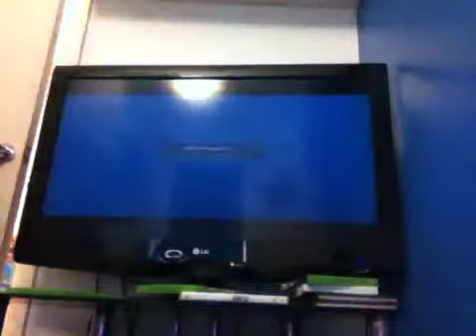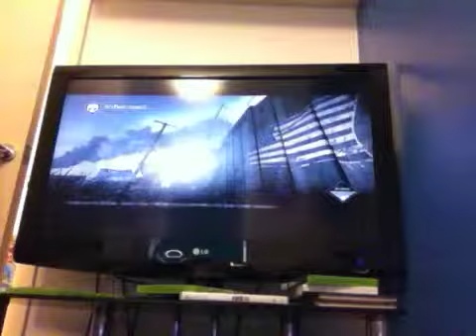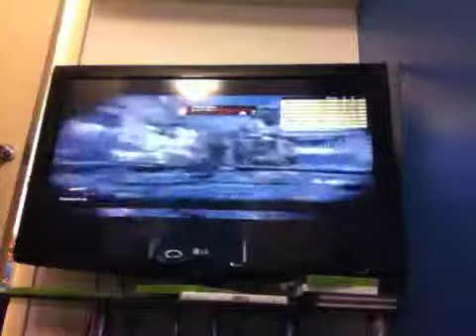COD Ghosts Infected 3